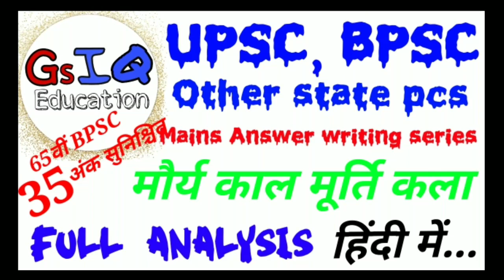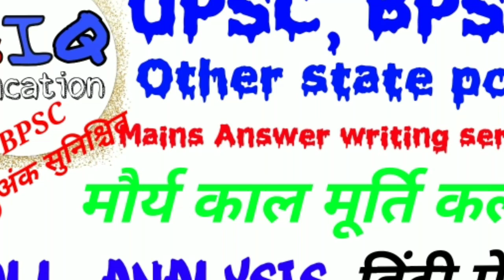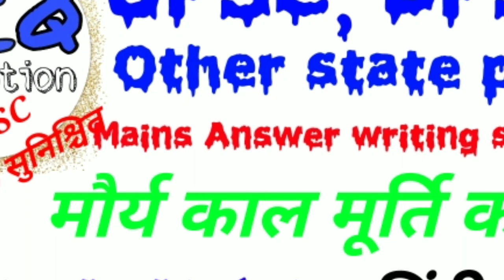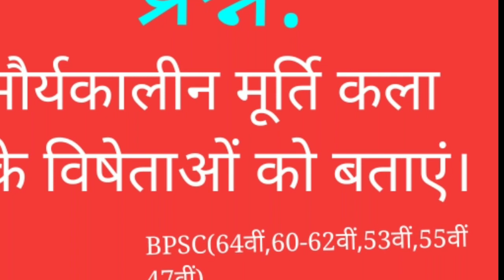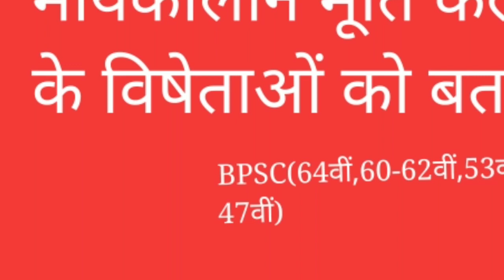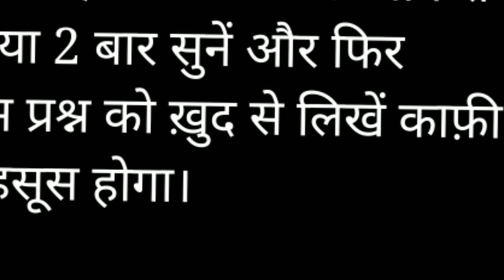BPSC_MAINS मौर्य कालीन मूर्ति कला,मौर्य कला की विशेषता 64वीं bpsc mains इम्पोर्टेन्ट प्रश्न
Bpsc upsc आंसर राइटिंग सिरीज़, मौर्य काल मौर्यकालीन मूर्तिकला का विशेषता,
पिछला वीडियो अवस्य देखें mains राइटिंग सीरीज का।

UPSC gs paper mains paper analysis

BPSC 66TH Pre and UPSC pre Railway NTPC SSC CGL CHSL BIOLOGY ONE LINER SERIES